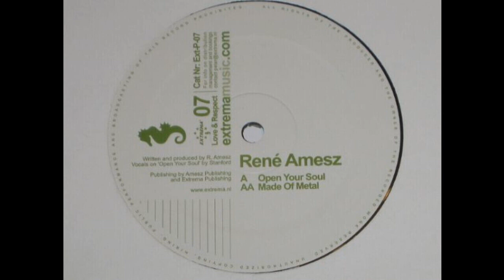René Amesz - Made Of Metal (Progressive Trance (2003)